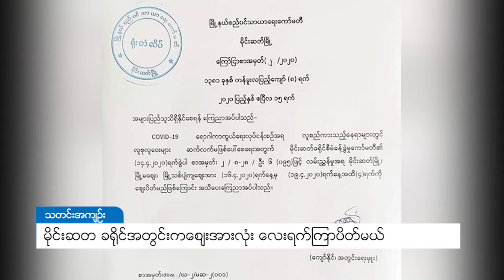DVB - မိုင္းဆတ္ ခ႐ိုင္အတြင္းရွိ ေစ်းအားလုံး ေလးရက္ၾကာ ပိတ္မယ္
ရှမ်းပြည်နယ်အရှေ့ပိုင်း မိုင်းဆတ်ခရိုင် covid19ကြီးကြပ်မှုကော်မတီက ဧပြီလ ၁၆ ရက်နေ့မှ ဧပြီလ၁၉ရက်နေ့အထိခရိုင် အတွင်းရှိဈေးရှစ်ဈေးကို လေးရက်ကြာ ပိတ်ပင် သွားမှာဖြစ်ကြောင်းခရိုင်အထွေထွေအုပ်ချုပ်ရေးဥိးစီးဌာနဒုတိယညွှန်ကြားရေးမှူးဦးနေမျိုးအောင်ကပြောပါတယ်